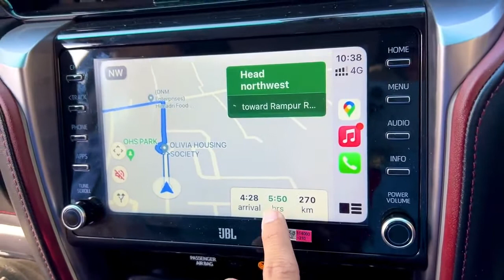gar par aaege gest sourav joshi. vlogs 😀😁😀 piyush dar gya dog se sourav joshi vlogs